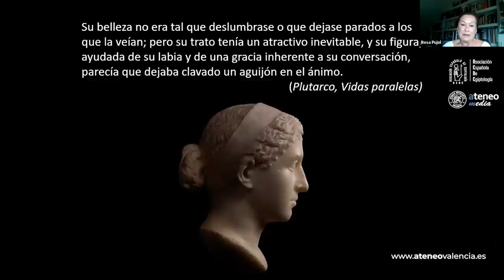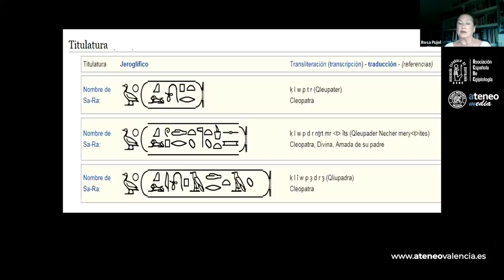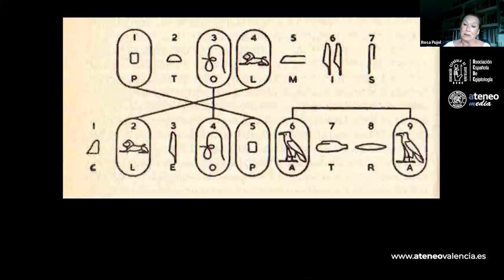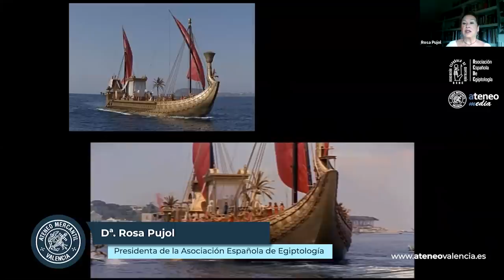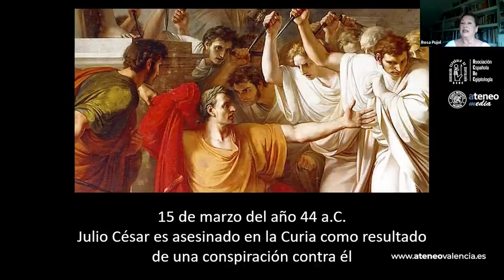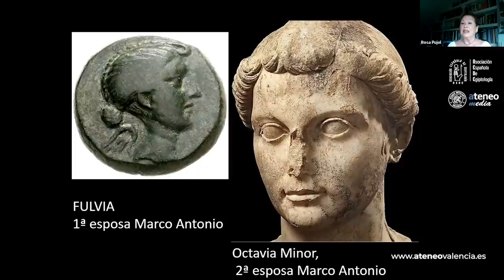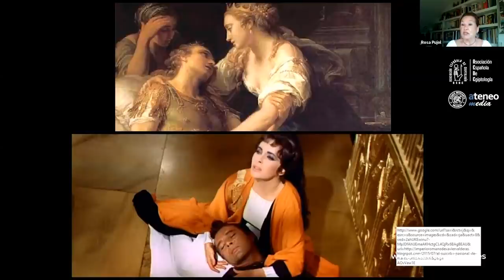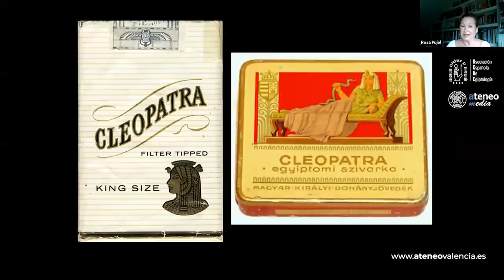Cleopatra. Una Reina de leyenda y de leyendas | Antiguo Egipto | Rosa Pujol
Tercera conferencia del Ciclo El Antiguo Egipto que llega bajo el título "Cleopatra". La ponente es nuevamente, la presidenta de la Asociación Española de Egiptología, Dª. Rosa Pujol.

Cleopatra significa "gloria de su padre", nació durante el invierno del 69 al 68 a.C. en Alejandría, capital de Egipto. Su padre fue Ptolomeo XII. Ascendió al trono de Egipto, a los 18 años, poseía una gran educación y gran belleza. Su figura está ligada a los últimos años de la historia de Egipto, un período que supuso la decadencia de la estirpe de los Ptolomeos. Cleopatra VII, se convertió en la reina de Egipto. Hoy en día, los arqueólogos intentan resolver uno de los grandes enigmas de la arqueología: la localización del sepulcro de la última reina del Egipto faraónico.